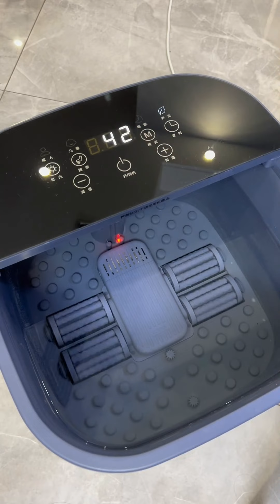Husband suddenly wanted to bring a friend home as a guest. Fortunately, I reacted quickly enough, o